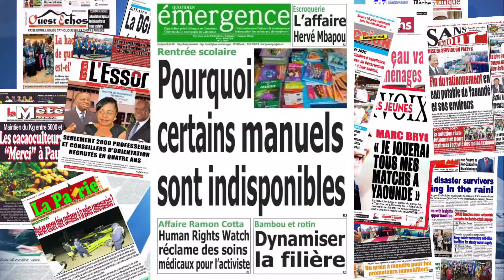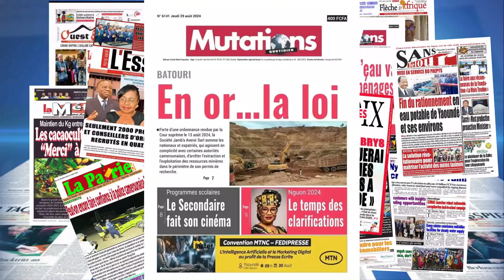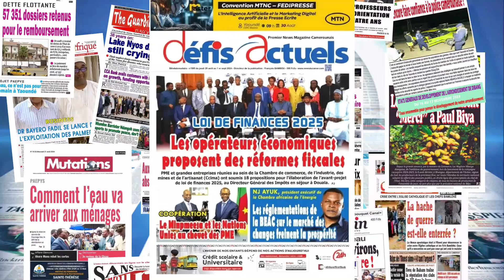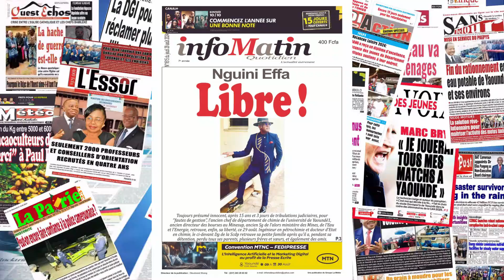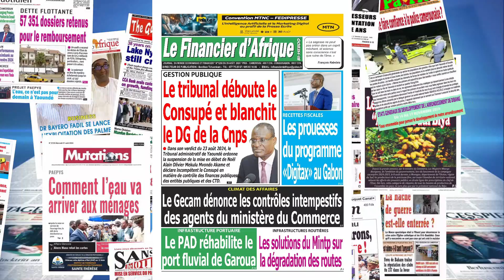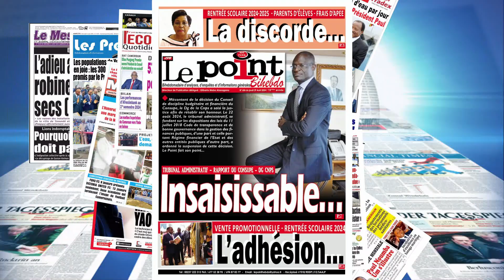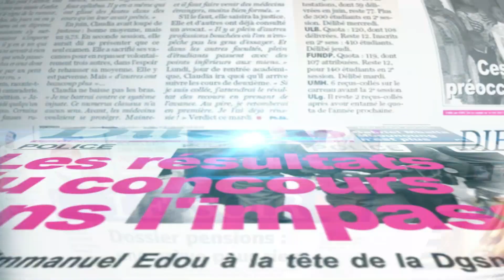REVUE DE PRESSE DU 29 08 2024